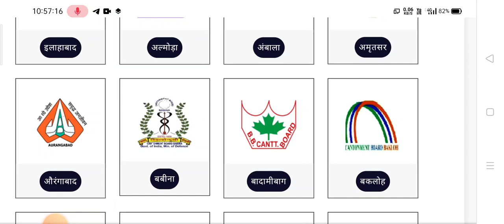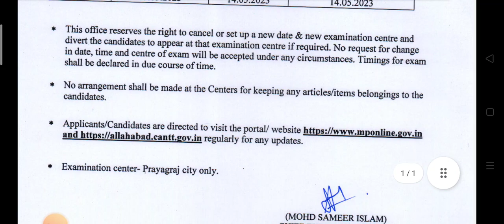इस छावनी का परीक्षा date आ गई है|| this cantonment exam date out